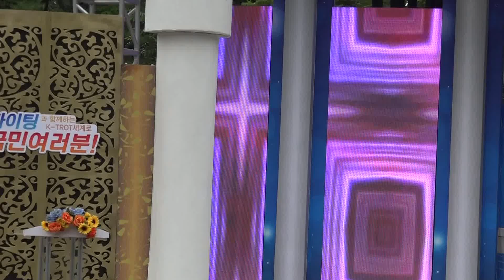가수 이진옥-알랑가 몰라_파이팅!국민여러분-경기도 성남시편_영상감독 이상웅-2015.08.25. 00037